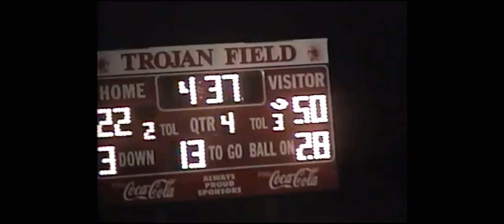#11 - Longest Kickoff Return for TD - 67 yards - Drew Britt - 2004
#1 - 77 yards - Clarke Nelson - 2001
#2 - 77 yards - Jordan Baird - 2009
#3 - 74 yards - Jacob Gallentine - 2005
#4 - 70 yards - Joe Cox - 1992
#5 - 69 yards - Clarke Nelson - 2001
#6 - 69 yards - Phillip Compton - 2008
#7 - 68 yards - Brett Hammond - 1992
#8 - 68 yards - Drew Eagleburger - 2004
#9 - 68 yards - Carson Wallace - 2012
#10 - 68 yards - Jesus Saenz - 2014
#11 - 67 yards - Drew Britt - 2004
#12 - 67 yards - Jesus Saenz - 2014
#13 - 66 yards - Gabriel Anderson - 2009
#14 - 66 yards - Ryan Thrailkill - 2011
#15 - 66 yards - Chris Lowry - 2014
#16 - 65 yards - Joe McNeil - 1991
#17 - 65 yards - Tanner Jessup - 2004
#18 - 65 yards - Owen Hammond - 2021
#19 - 64 yards - Eli Lowry - 2010
#20 - 64 yards - Ryan Thrailkill - 2011